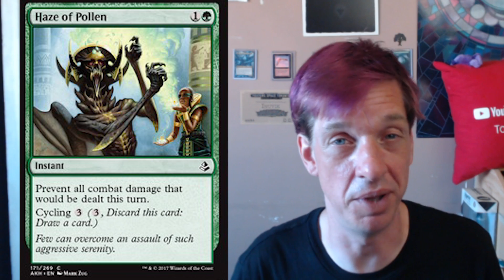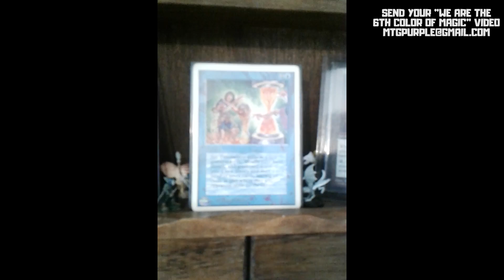Nexus of fate is a problem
We have reached the point of insanity, if this is the path for the future then we are looking at bleak times indeed.

TWITTER(THIS IS HOW YOU FIND OUT WHERE AND WHEN I AM LIVESTREAMING)
I LOVE MAIL! SEND ME LETTERS/THINGS/LOVE!:

Mike Hatcher
L2R 7T4
Canada